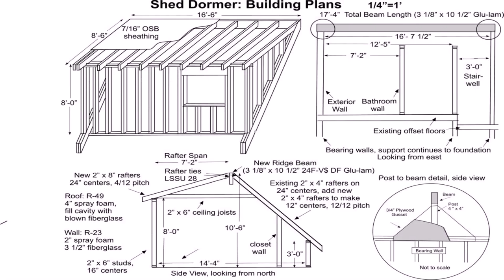Two Story House Plans With Dormers (see description)